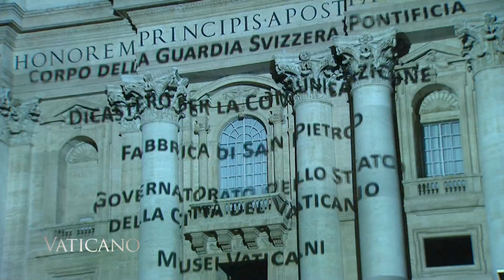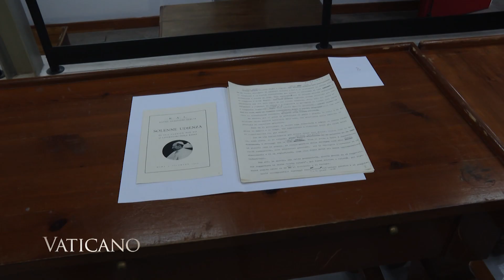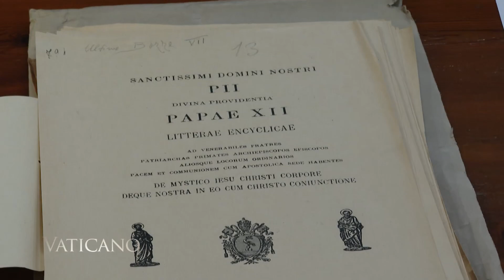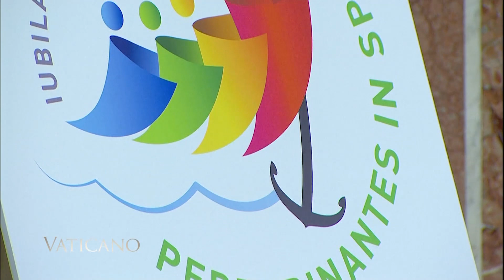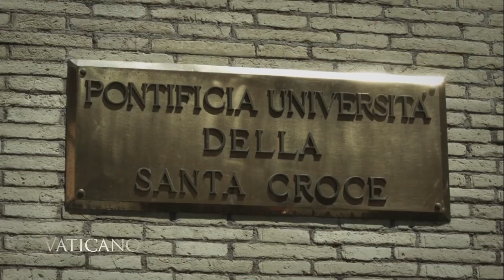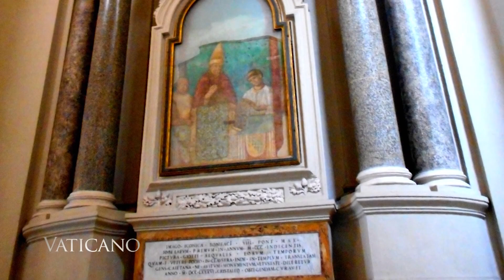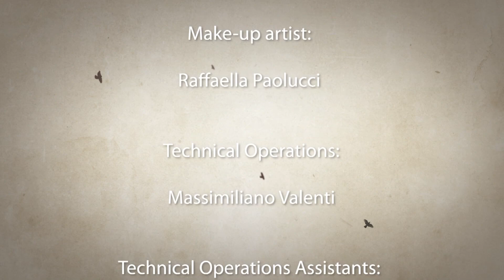Vaticano - 2022-10-09 - Pope Pius Xii & the Decision Door of St. Francis of Assisi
The relationship between the Holy See and U.S. government during Pius XII’s papacy, the Jubilee Years with Dr. Johannes Grohe, and the “decision door” St. Francis of Assisi traversed during important moments of his life.